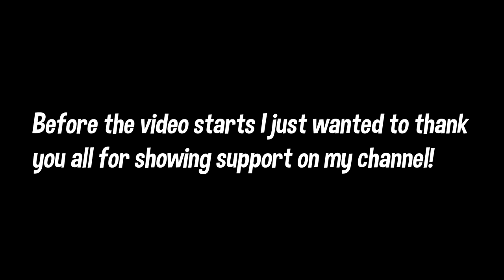Using SoftAim To Kill Twitch Streamers (Both Pov's)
Streamers killed: (no hate, these videos are just for fun!)